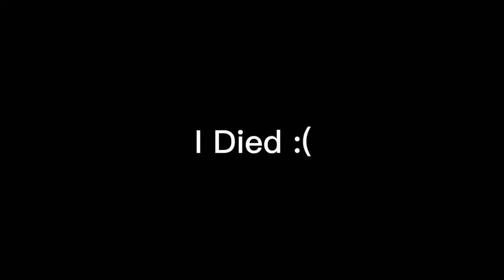Dough V2 goes crazy..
Dough v2 go brrrr